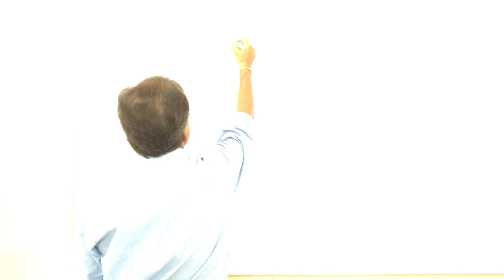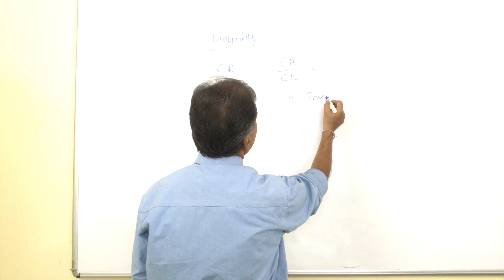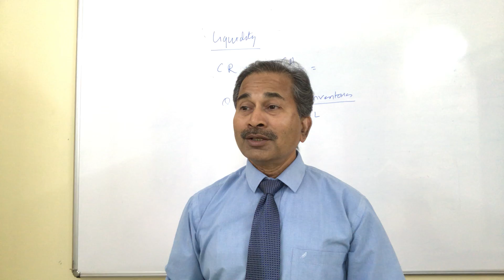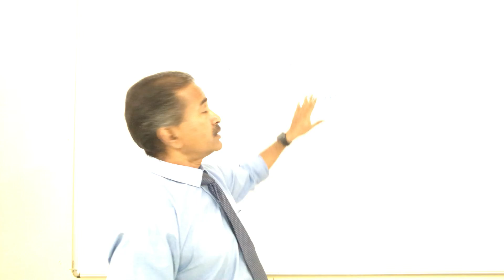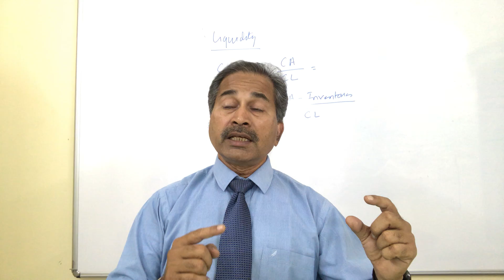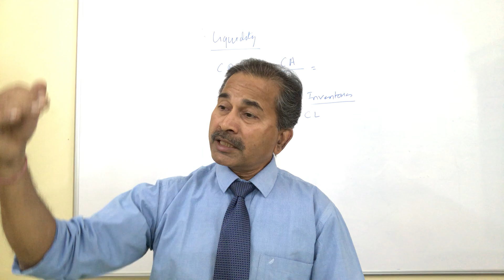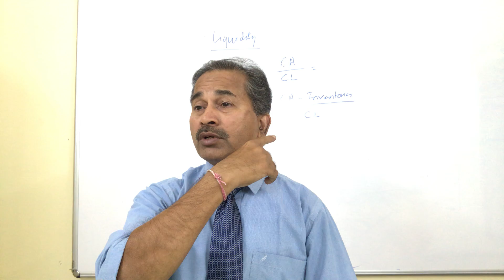How to find Liquidity of your Business? I CA Pramod Jain